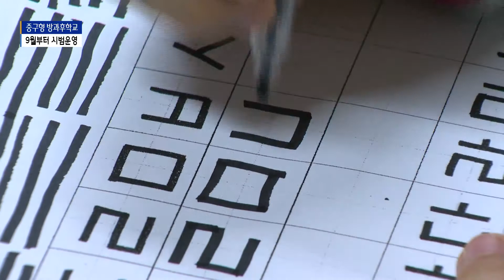중구형 방과후학교 9월부터 운영 '교육·재료비 무상'_SK broadband 서울뉴스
[B tv 서울뉴스 이재원기자]

[앵커멘트]
중구청이 구가 직접 운영하는 방과후학교를
오는 9월부터 운영합니다.
강사 인건비와 재료비 등을 구청이 부담해
무료로 교육이 진행됩니다.

[기사내용]
중구형 방과후학교는 오는 9월부터
봉래, 청구초등학교 시범으로 운영에 들어갑니다.

기존 방과후학교는 학교마다 별도로 운영되다 보니
수업의 질이 천차만별이었습니다.

게다가 학교에서 외부 강사진을
따로 운영해야 해서 교사의 업무 강도도
높아질 수밖에 없는 것이 현실.

이에 중구청과 서울시중부교육지원청이
손을 맞잡고 구가 직접 운영하는
방과후학교를 운영하게 됐습니다.

박유진ㅣ중구 교육혁신팀장
(중구형 초등돌봄사업이 성공적으로 추진되고
거기에 초등고학년의 돌봄 수요를 포함한
학부모님들의 요구가 높고
아동 양육의 교육비 및
서비스 지원 정책 수요가 계속 증가해
수요자 중심의 교육지원정책을 통해
중구아이들에게
양질의 자체 교육프로그램을 제공하여
다양한 경험의 배움 기회를 제공하고자)

우선 시범 운영하는 방과후학교는
구 예산으로 운영됩니다.

두 개 학교에 6개월간
3억 원의 예산이 투입됩니다.

따라서 방과후학교 교육비는 무료로 진행됩니다.

다양한 교육프로그램을 운영하기 위해
학부모추진단을 구성해
의견을 수렴하고 조율합니다.

내년부터는 중구 관내 9개 모든 국공립초등학교로
운영을 확대할 계획입니다.

(jwlee74@sk,com)